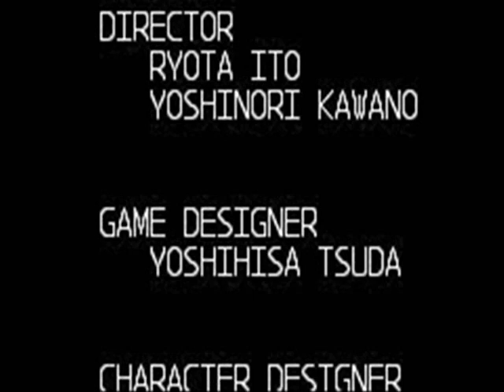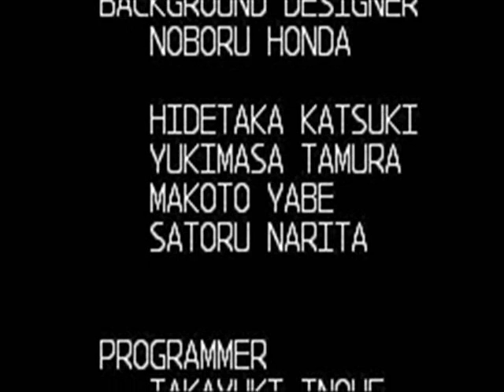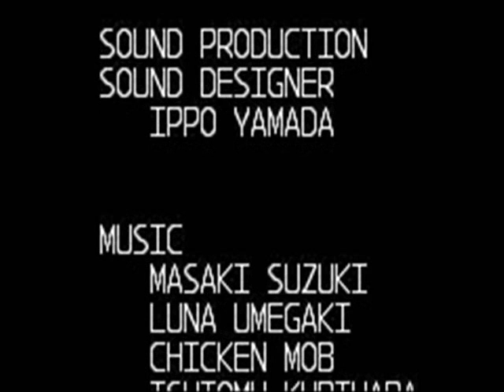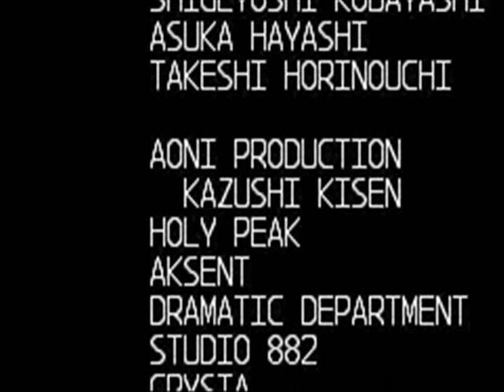Mega Man Zero 2 - #12 This Is The End, Elpizo...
It's finally time to fight Elpizo, he's gained the power of a god but if anyone can stop him, it's Zero!